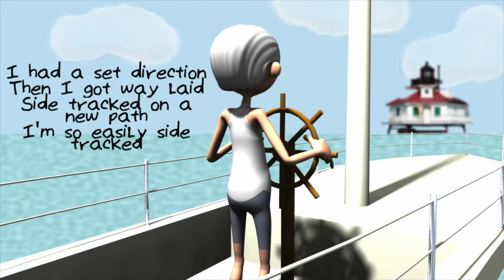Side Tracked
Intro:
Verse1:
I’m easily diverted, and
quick to walk away.
My mind is quick to wander.
What was l gonna to say
Verse2:
My ideas are like vapor,
they quickly fade away.
I start a thousand projects,
a new one every day.
Chorus:
I had a set direction
Then I got way laid
Side tracked on a new path
I'm so easily side tracked
Bridge:
Verse3:
I'm easily persuaded
to walk a diffrent trail
to take a different pathway
to try and maybe fail.
Chorus:
Outro